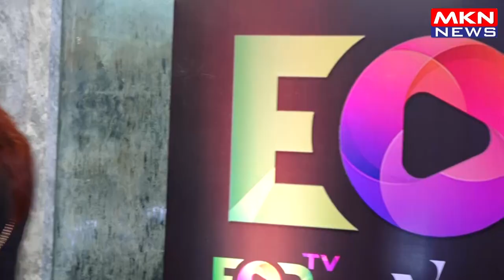FALAK NAAZ RAJEEV THAKUR VISHAL ADITYA SINGH VINDYA TIWARI & ETC AT THE ANNOUNCEMENT OF EORTV OTT AP